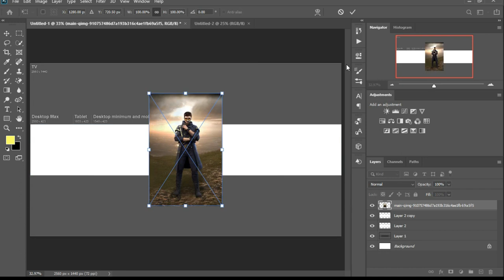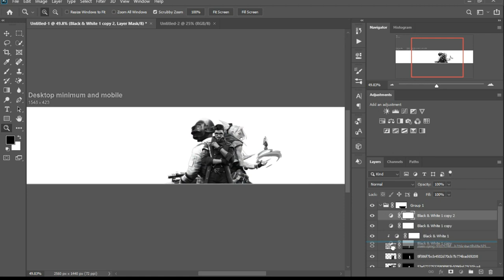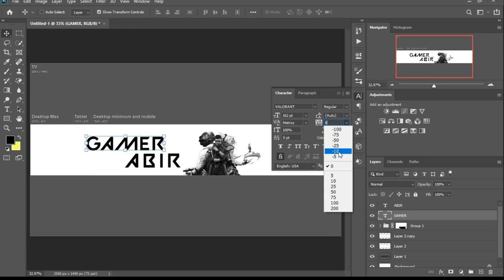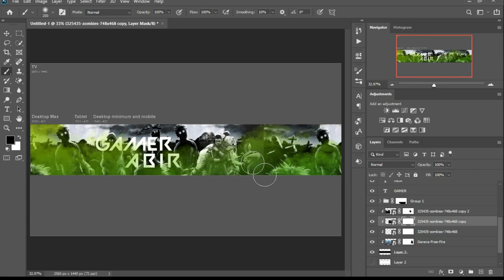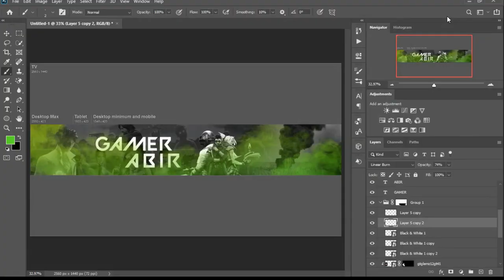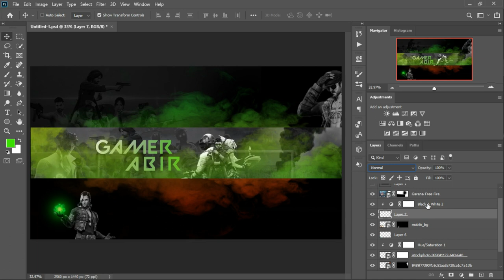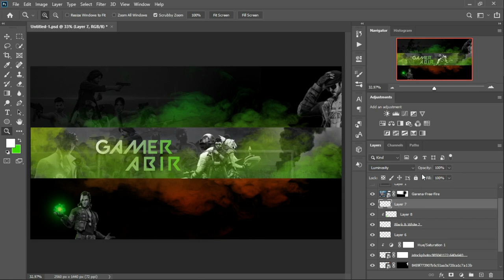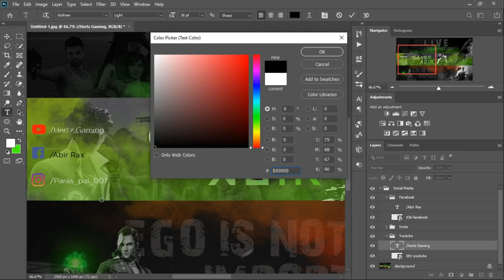Banner Making || GamerAbir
Hey Creators & Gamers,
I am Abir Mohanta (aka GamerAbir) and I brought to you a new video over my channel...yes its not a gaming video but its a video related to gaming...
so it had been years me as a Graphic Designer, and finally, I decided to bring my content on youtube,  In nearby future, I will be bringing more for you.

Banner Description
 * Banner Made for - Personal Use
 * Banner Theme - PUBG, FREE FIRE, VALORANT.
 * Banner Creator - Abir Mohanta
 * Time took - 1hour

I hope you all liked the banner and if you want I make your banner then comment down on this video